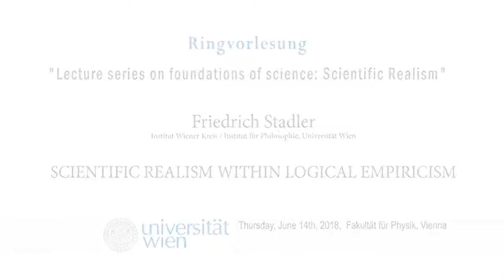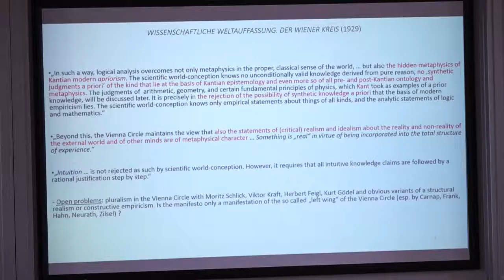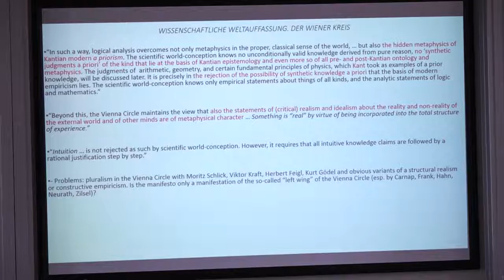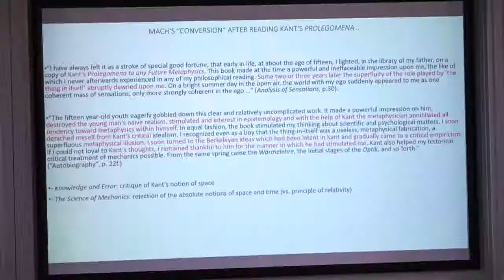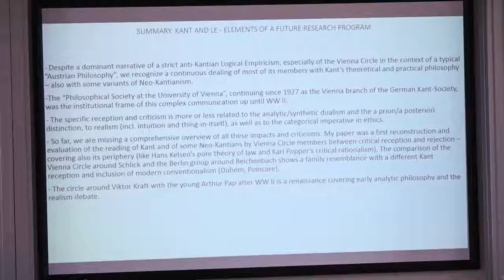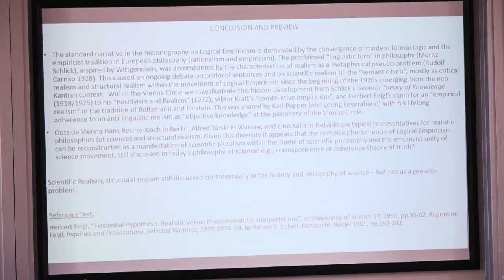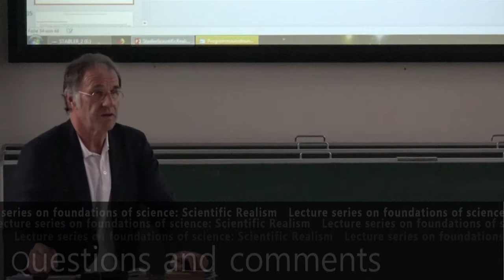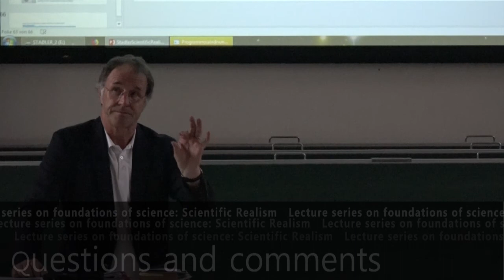Scientific Realism - lecture by Prof. Friedrich Stadler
Does a reality to be described by science exist? Friedrich Stadler (University of Vienna) talks about "Scientific Realism within Logical Empiricism". This is a lecture of a series on philosophical and fundamental investigation in science.